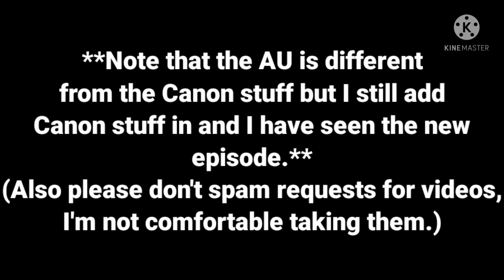|¥|The Owl House|¥| React To Videos ¥Part 4¥